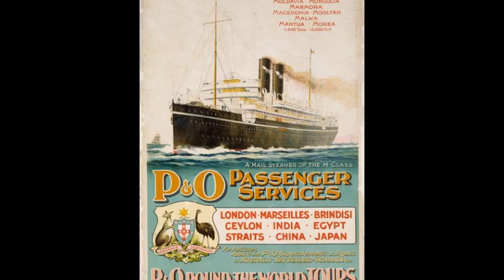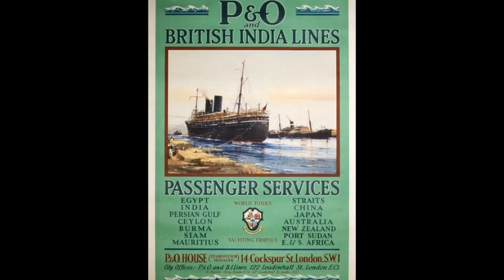s.s. Marmora - P&O Line - The M-class ship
The Marmora was build in 1903 by Harland and Wolff Belfast. On July 23rd, 1918, Marmora, on a voyage from Cardiff to Dakar, was sunk by the German submarine UB-64 (Otto von Schrader), south of Ireland. 10 persons were lost.

GRT: 10200
Length: 168m
Breadth: 19

Draft: 10,7
Speed: 19kn